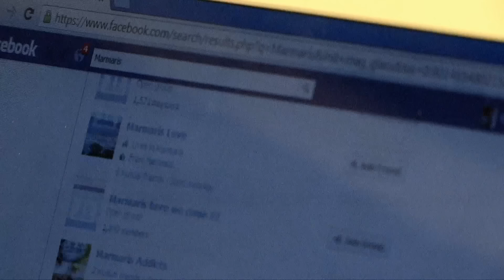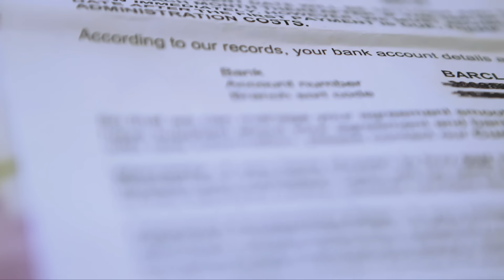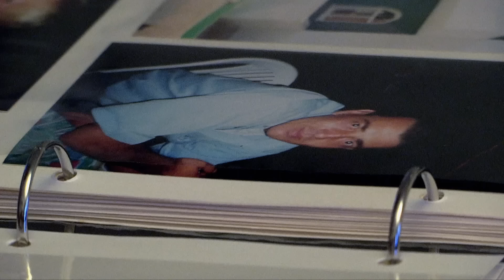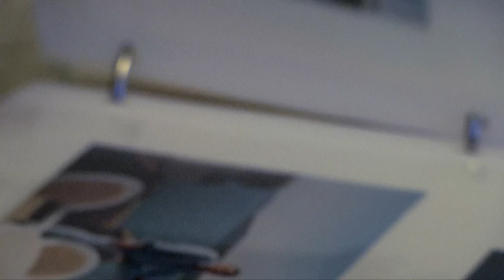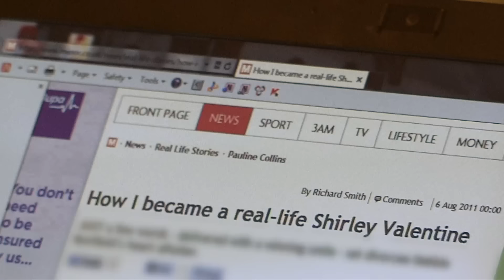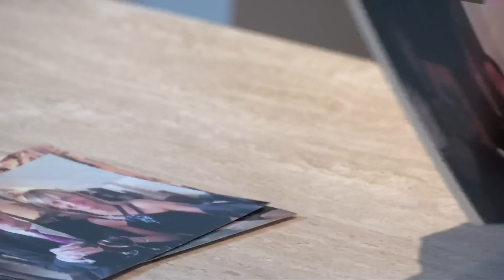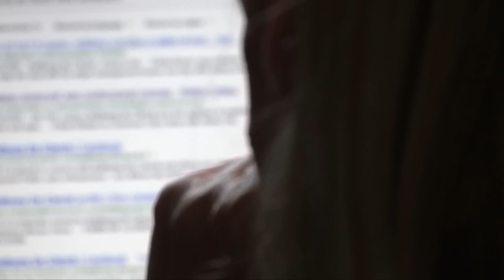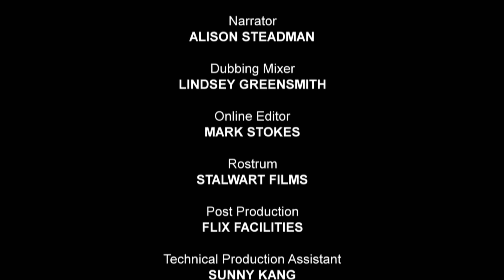Holiday Love Rats Exposed | A True Story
This engaging one-off documentary series tells the stories of the women who have been promised eternal love, but have ended up handing over thousands of pounds and being left broken hearted by holiday love rats.  Each episode includes the stories of four different women and is self-contained.